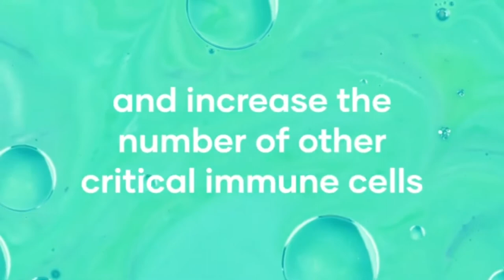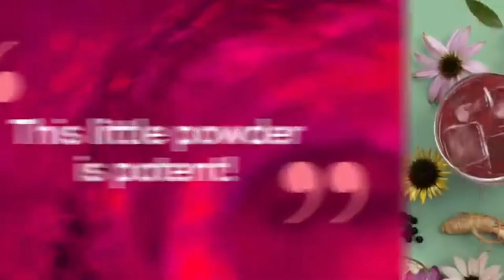Free Sample Triple Defenses Boost Shaklee Products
Please Click Link below to get your Free Triple Defense Boost you only $6.50?pay for shipping and handling
If you need more information please leave Comment or go to my Friendly and send me by Email for your Health or Build your own Business from home with Free training and Modern New Technologies Tools update.
Thanks,
Michael Mok
boost immune function, and defend your defenses. tasty beverage is made to support your immune system.

3 Major Benefits, 1 Delicious Drink
Triple Defense Boost is a powerful immune support drink packed with essential vitamins and minerals, plant-based adaptogens, elderberry, and more. It’s crafted with a delicious natural berry flavor and is a great compliment to any healthy meal.